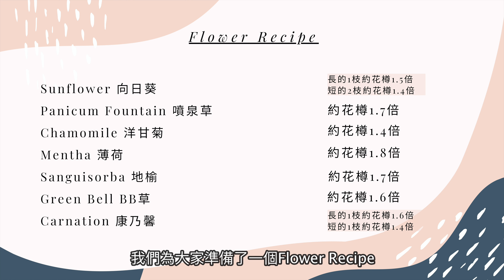Classic 向日葵 家居鮮花擺設（23/6)｜花藝教室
推廣俾各位

今個星期Classic 所選用花材
Sunflower 向日葵
Panicum Fountain 噴泉草
Chamomile 洋甘菊
Mentha 薄荷
Sanguisorba 地榆
Green Bell BB草
Carnation 康乃馨